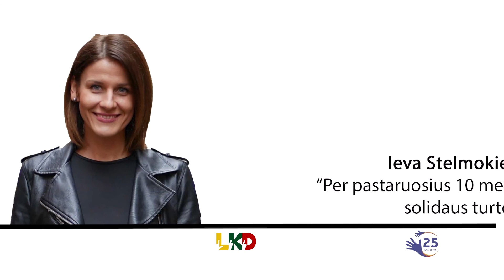Ieva Stelmokienė: „Per pastaruosius 10 metų užgyventa solidaus turto.“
Vaizdo įrašas parengtas Lietuvos kurčiųjų draugijos (LKD) mėnraščio „Akiratis“ 2020 m. gegužės mėnesio leidiniui.